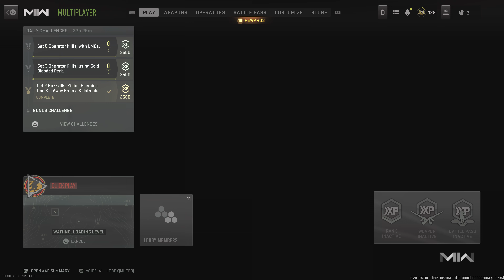Call of Duty: Modern Warfare II (PS5) GAMEPLAY "WHAT TO EXPECT"